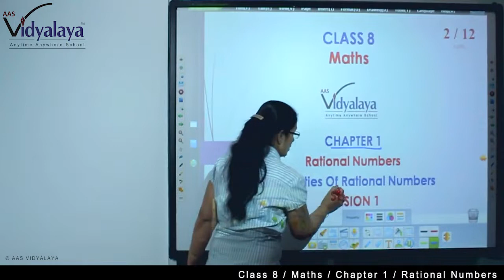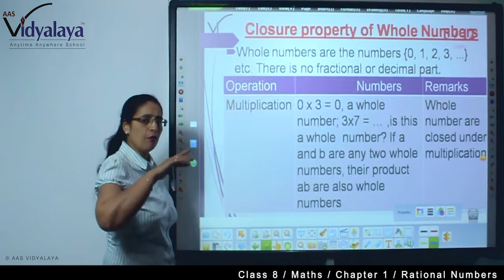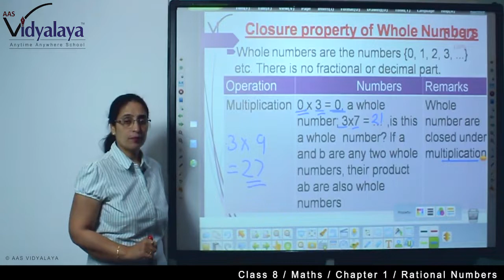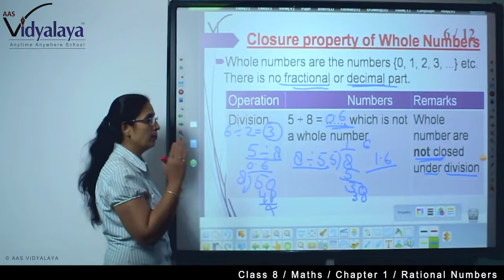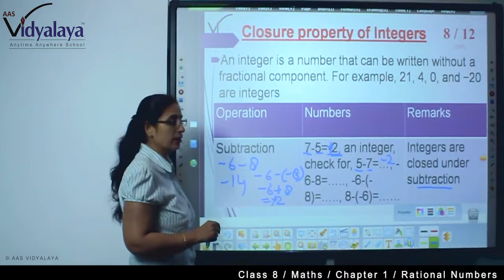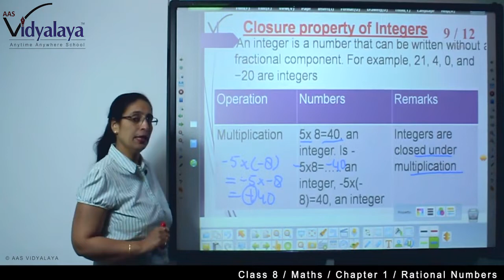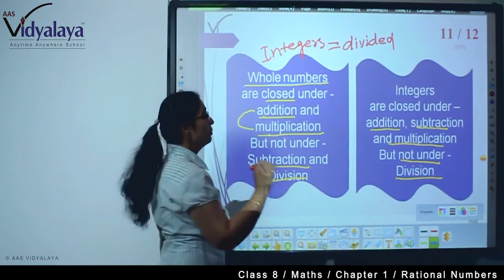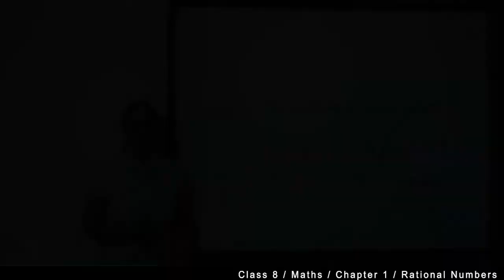1 Class 8 Maths C1S1 - Rational Numbers - Properties of Rational Numbers